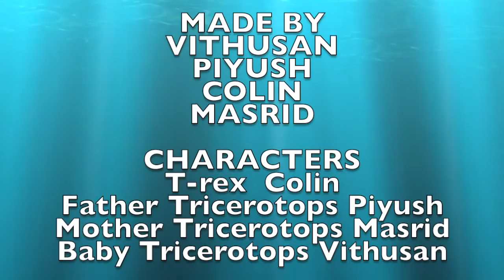TRex vs Tricerotops Family